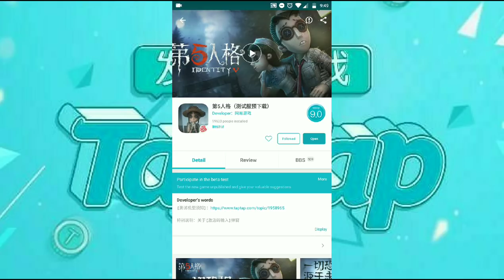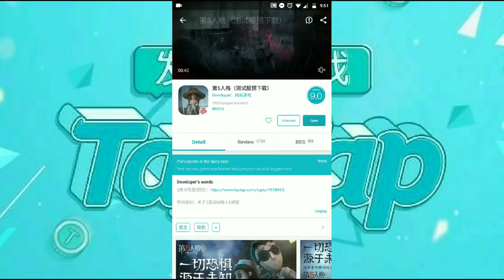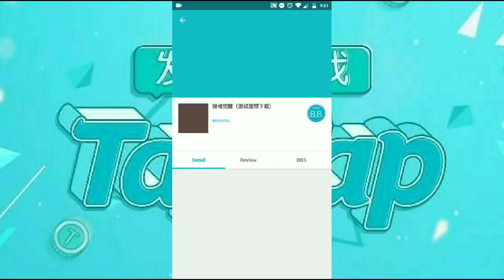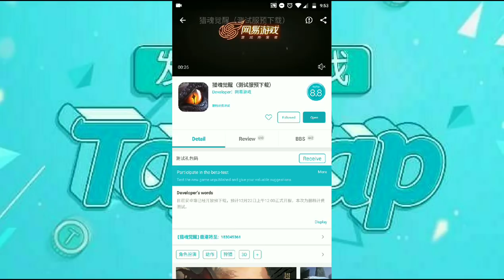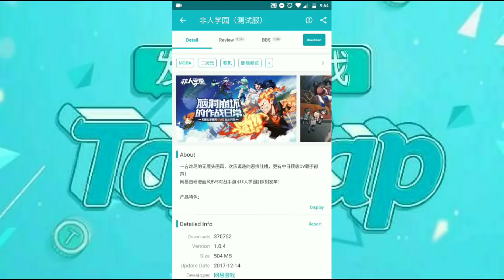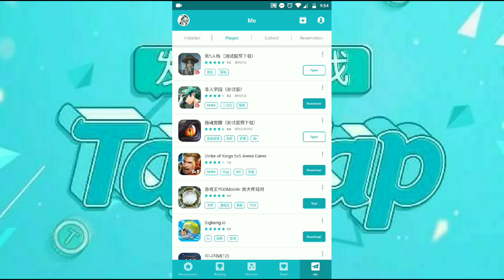2 novos jogos que estão em beta e já podem ser baixados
Parceiros Noobs